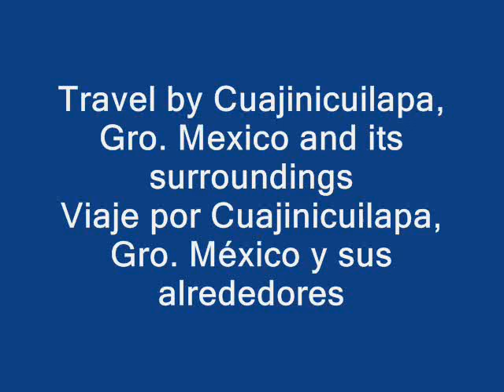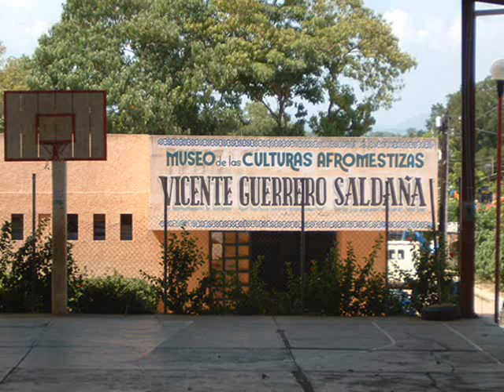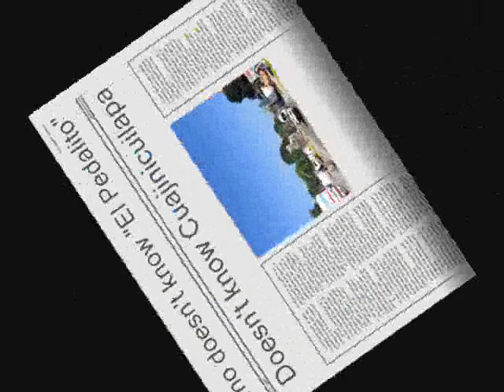Travel by Cuajinicuilapa, Guerrero & it's surroundings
Cuajinicuilapa, Tropical Paradise in Southern Guerrero State, México
Music performed by Guitar Master Francisco Perez proudly from Cuajinicuilapa
Cuajinicuilapa, Paraíso Tropical en el sureño Estado de Guerrero, México.
Música interpretada por el Maestro Francisco Perez orgullosamente Cuijleño
Mi más sincero agradecimiento a todos los que voluntaria e involuntariamente hicieron posible la elaboración de este video, gracias por sus fotografías.